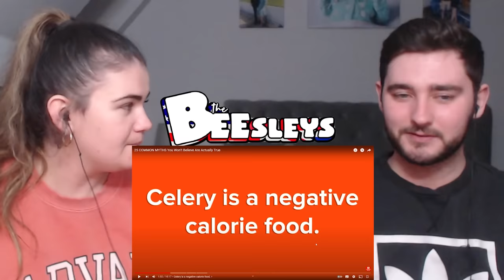British Couple Reacts to 25 COMMON America MYTHS You Won’t Believe Are Actually True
JERSEY
JE4 9NH